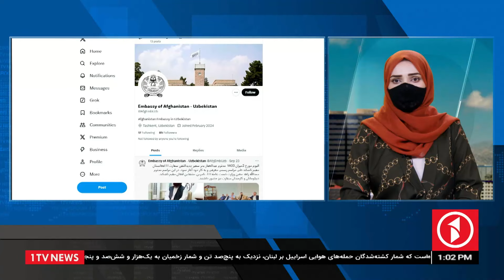مسعود پزشکیان، پیش از آن‌که حملات اسرائیل در لبنان منطقه و جهان را به آتش بکشاند، متوقف شود